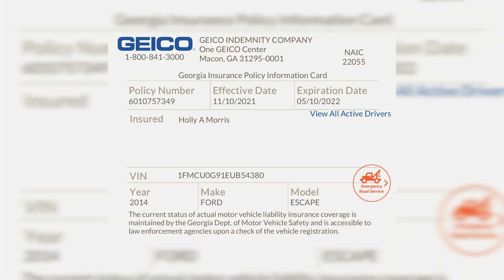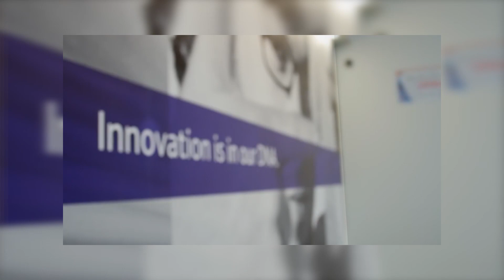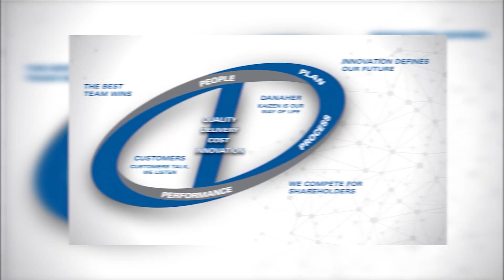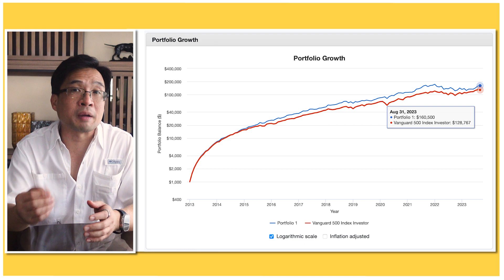My Investment Plan for Early Millionaire Retirement, Stocks I Buy 🔥 for Financial Freedom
Here we talk about how to build a lifetime portfolio that could help you retire as a millionaire. Yes! This is very much a possibility. I’m going to show you the portfolio I would build, to get similar results.  All you need is to have a business owner's mindset and a disciplined investment framework. Investing isn't about short-term gains; it's about owning businesses that will provide you with lifetime profits.

What you'll find in this video:
💵 Investment guidelines
💵 How to select the business you should invest in
💵 The stocks I own
💵 Why I chose those particular stocks

(4) Retired at 47 With $5MM by Beating the S&P 500 🔥 Investment Strategy for Early Retirement:

make the right investment decisions. In this channel I share information
 about developing the best investment strategy, designing your own
investment plan, creating passive income through investment, and useful
information for anyone who wants to grow their wealth, like a smart
investor.